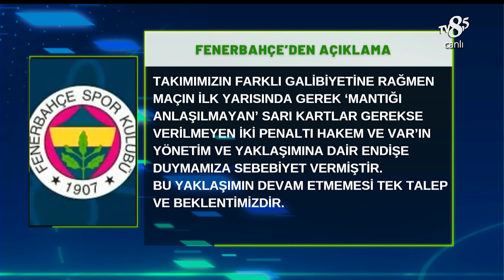Çaykur Rizespor - Fenerbahçe | Top Bizde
Bülent Ülgen, Ümit Özat ve Evren Turhan'ın yorumlarıyla Top Bizde, Fırat Aydınus'la Son Karar, Suudi Arabistan Pro Lig'i, Hollanda Eredivisie, Belçika Pro Lig'i  ve  spora dair her şey bu kanalda sizlerle!